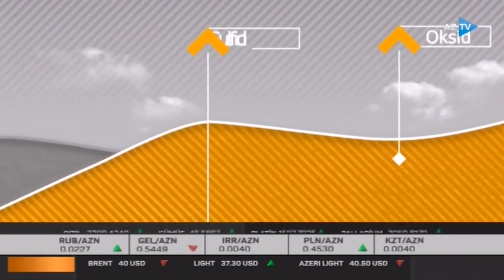Aztv-nin "İqtisadiyyat xəbərləri" verilişində "Ağyoxuş" qızıl yatağına dair reportaj yayımlanıb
Azərbaycanın yerli qızıl istehsalçısı “AzerGold” Qapalı Səhmdar Cəmiyyəti yeni qızıl yatağında hasilat işlərinə hazırlıq görür. Sözügedən yataq Daşkəsən və Göygöl rayonlarının ərazisində, hazırda istismarı davam etdirilən “Çovdar” mədəninə yaxın məsafədə yerləşir.“Ağyoxuş” qızıl yatağı 2017-ci ildə “AzerGold”un geoloqları tərəfindən kəşf edilib.